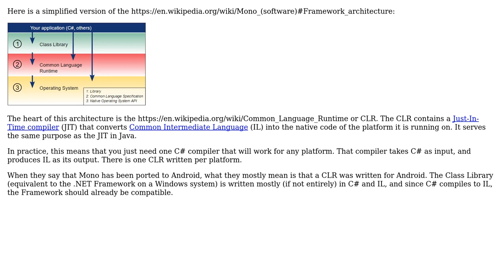Software Engineering: How does .Net's Mono Framework, Work on Android?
With thanks & praise to God, and with thanks to the many people who have made this project possible! | Content (except music & images) licensed under CC BY-SA | Music | Images & others | With thanks to user Robert Harvey user LekeOpe and the Stack Exchange Network Trademarks are property of their respective owners. You are responsible for your own actions.